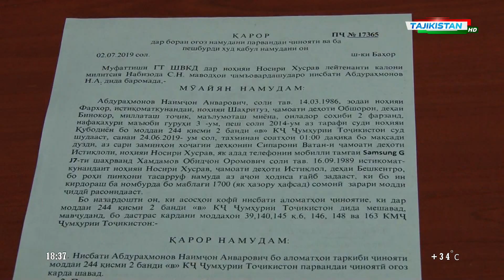Боздошти як нафар ҷавон ва ду нафар ноболиғ барои содир намудани ҷинояти дузди / Sipar 2019